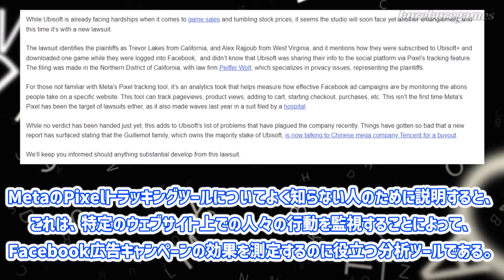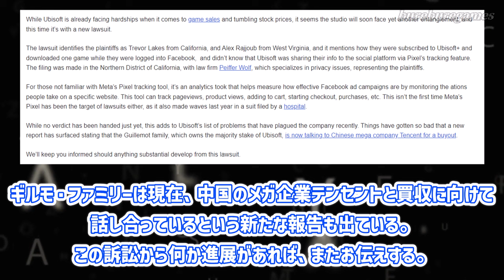UBIが訴訟問題になるｗ「エンタメ界の王、“毎週"笑いを提供してくれる」に対する反応集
みんなの感想も待ってます

【目次】

スレの内容をもとにオリジナルコンテンツを作成し皆様に楽しい思い出をお届けしていきます。

【参考】

【自己紹介】

【メンバー】

【Link】

【BGM】
BGMer